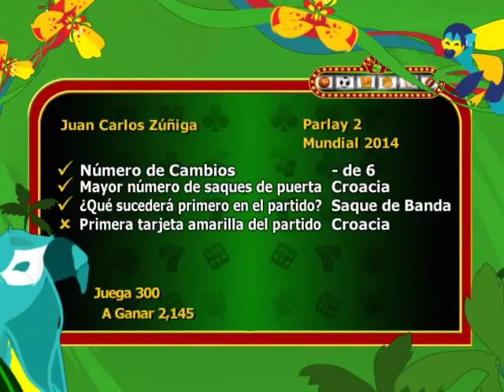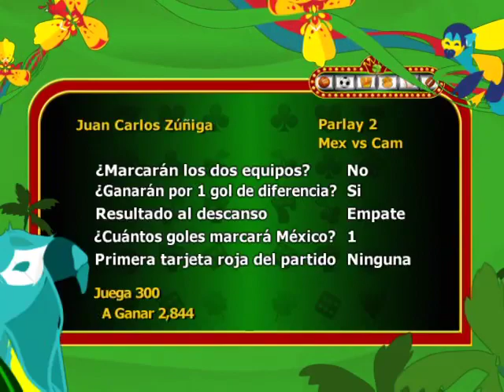Lo que paga el MEXvCAM